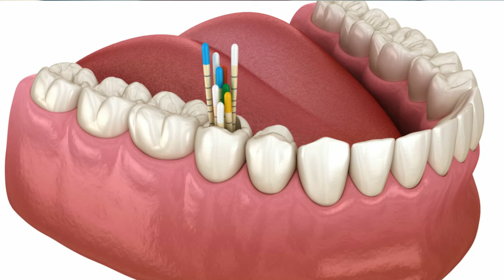Why tooth pain after RCT? || आरसीटी के बाद दांत में दर्द क्यों होता है? || Root canal treatment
Dr Rahul Tripathi (BDS,MDS in Prosthodontics and Implantology)

 Appointment Booking : Whats up no.- 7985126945

Precautions- Before & After extraction : //youtu.be/rezC220Oi8w